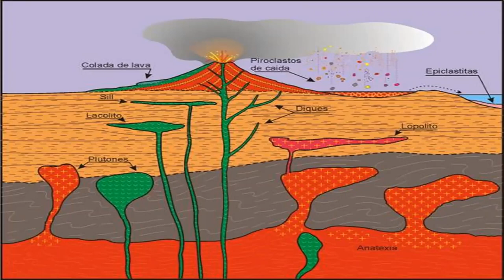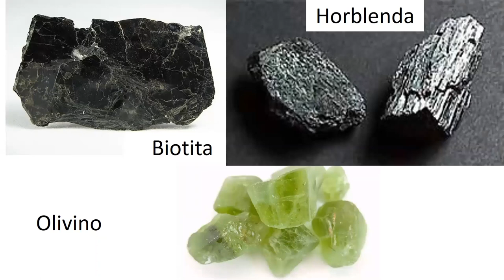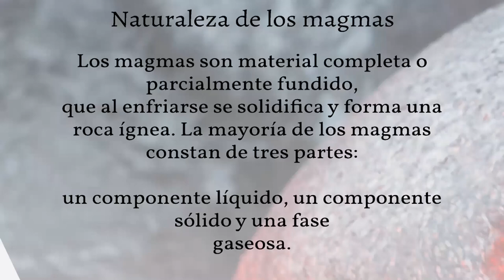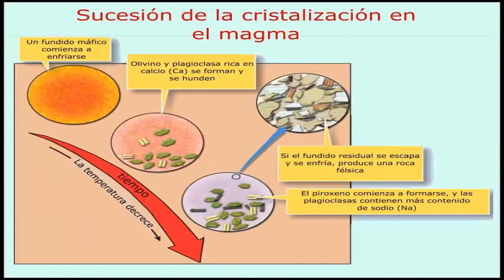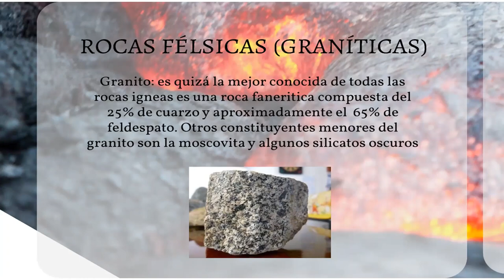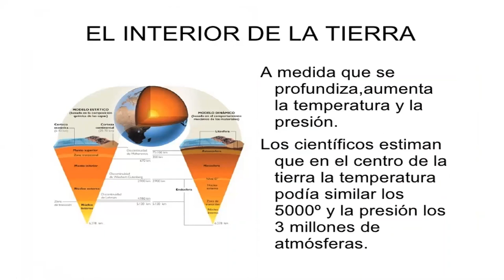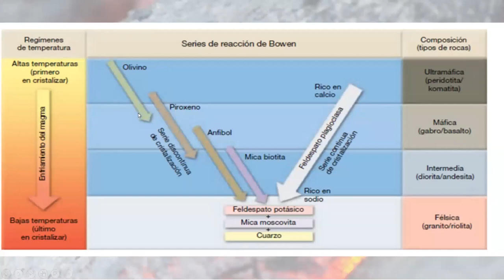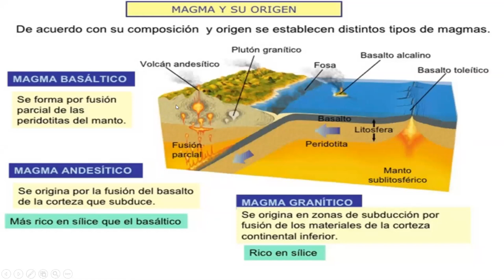07 Las rocas ígneas